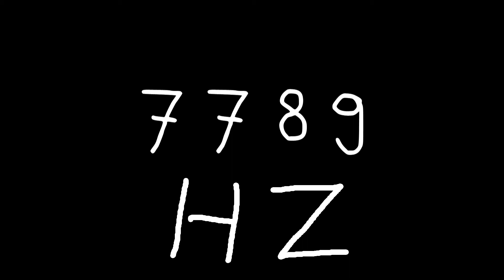7789 hz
Just sound.

chords
sounds
noise
tone
noises
tones
audio
wave
waves
sin
sine
sinus
sinoid
heart
heartbeat
resonancy